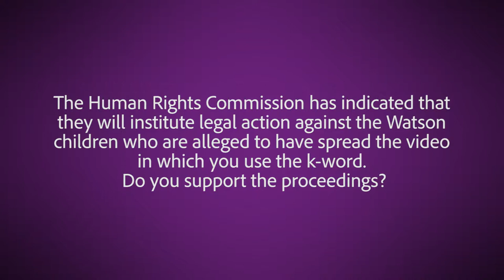Angelo Agrizzi: I have forgiven the Watson family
Former Bosasa executive Angelo Agrizzi says he has forgiven the controversial Watson family.